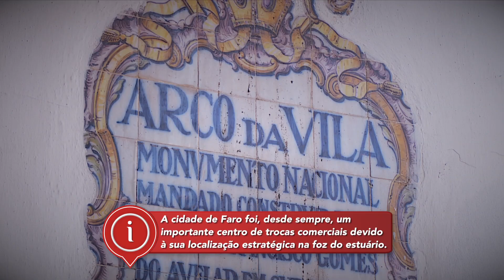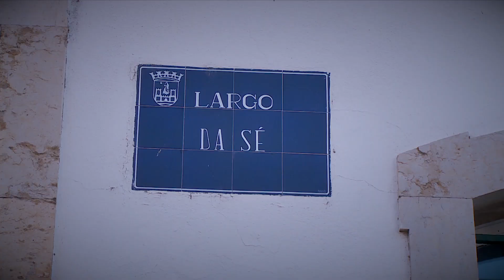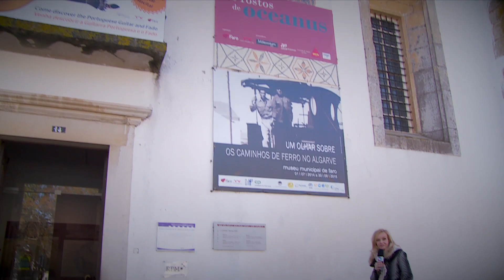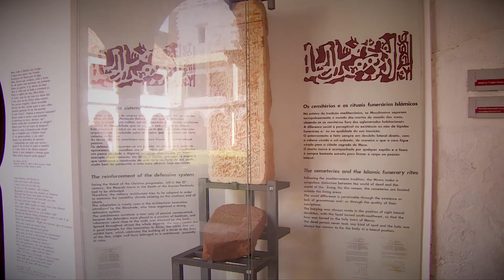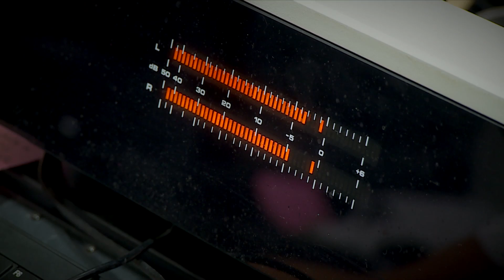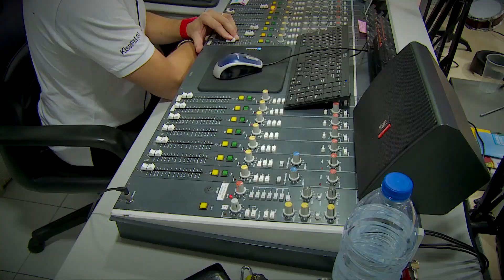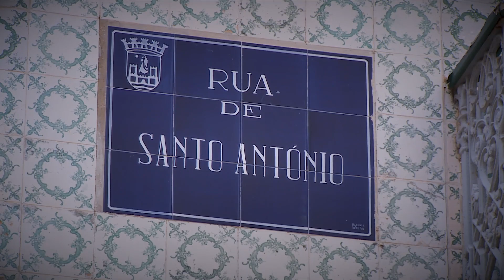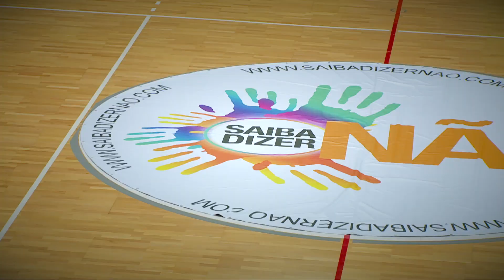GIRO #201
Preparado para mais um ‘giro’ radical com a GABRIELA RELVAS? Aventure-se com a apresentadora em atividades como a escalada e o rapel. E ainda, viaje até Faro, conheça os principais pontos turísticos da cidade e delicie-se com a gastronomia típica regional.